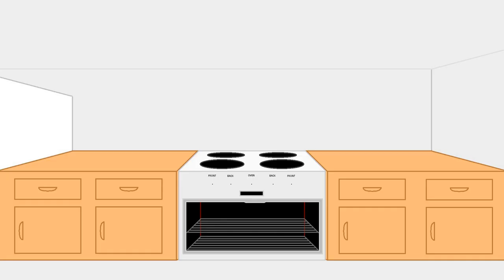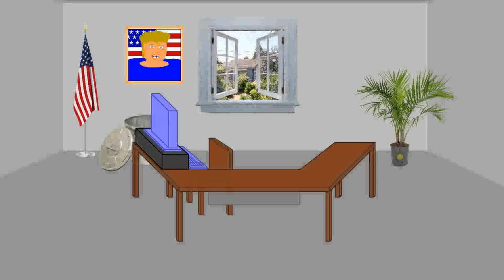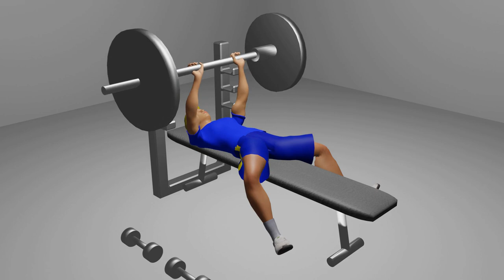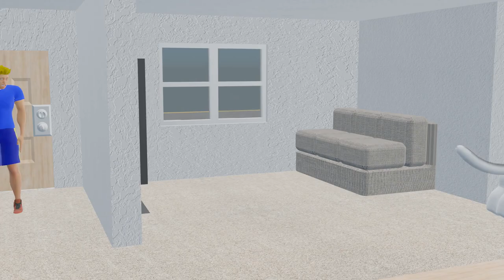Canine Force Ep 2 - Ricky's Daily Life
A day in the life of Ricky, from getting up in the morning, to working, to lifting, to dinner, to sleeping.